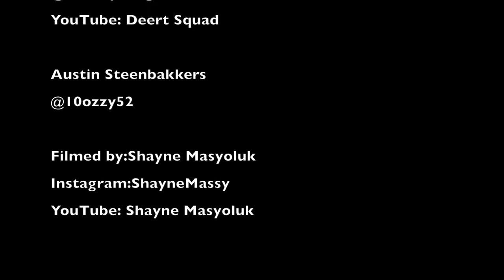Chest day and Wake up spray!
Ozzy, Shayne and myself head to the YMCA to get greasy and get a great chest pump. Check out the montage of the video and check out Shayne Masyoluk, the man working magic behind the camera.